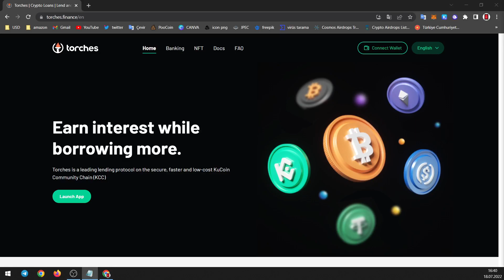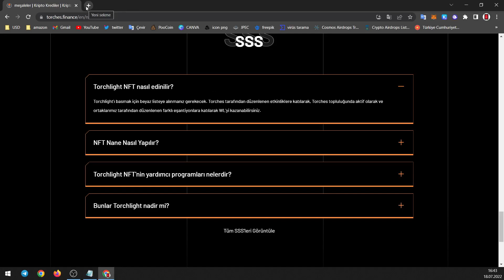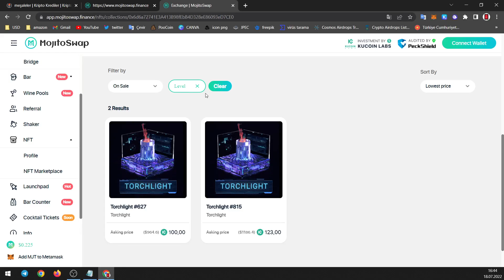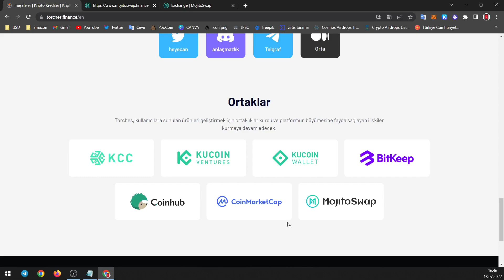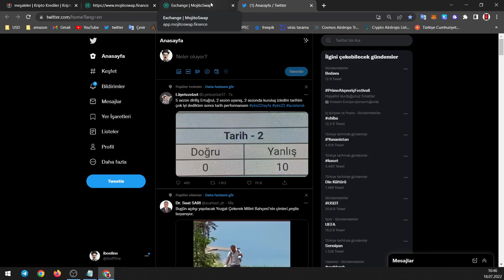TorchesFinance Nedir?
mining nft kucoin kcc borç verme

❗️Yaptığım tüm paylaşımlar da yer alan bilgi ve yorumlar yatırım danışmanlığı kapsamında değildir.